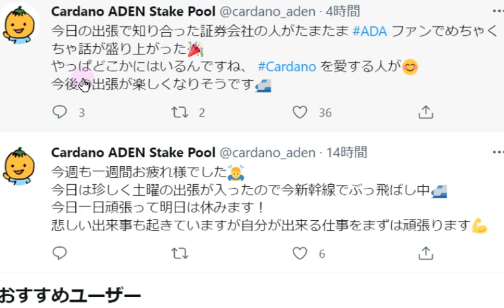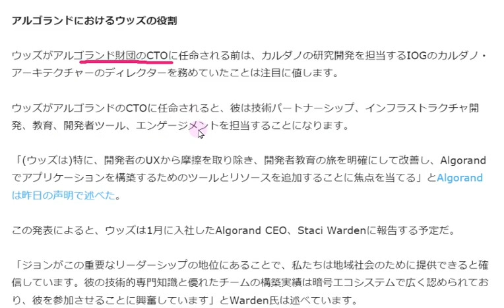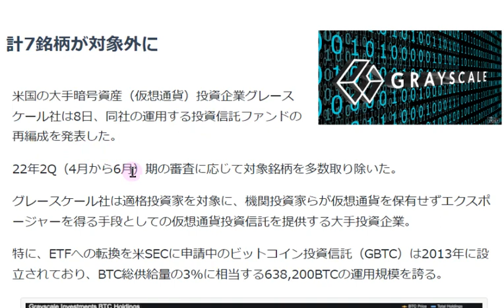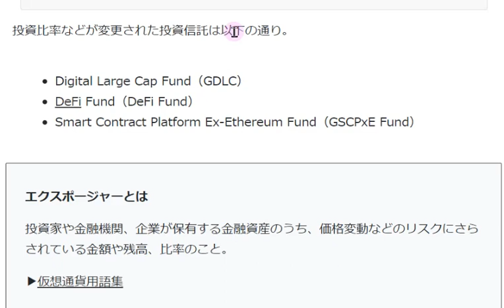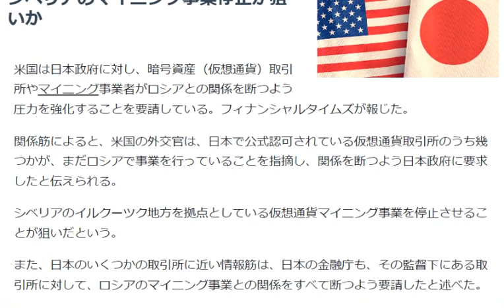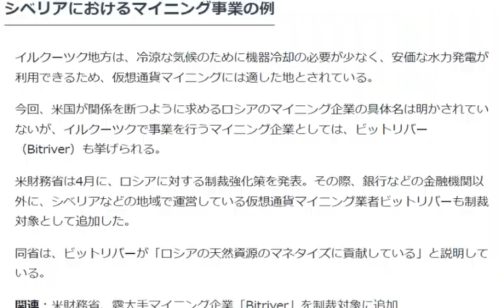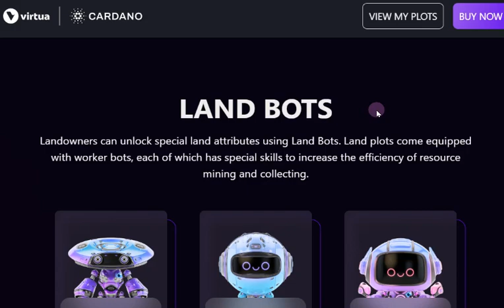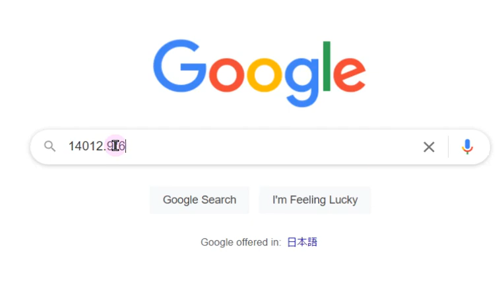【カルダノADA 10万円勝負!】20220709 第1208話 ファンド再選でしっかり採択 916,444円（+816.4％）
■投資信託銘柄で生き残る！↓7/6コインポスト
■カルダノサミットのメタバースNFTゲットした方はこちらをチェック↓7/9
■カルダノ解説本（英語）が出ました！↓7/8

■ロンドンのクリプト専門誌に掲載↓7/2
■イーサリアム　アップグレード　the marge

■カルダノVASILアップグレードスケジュール更新　コインポスト記事↓6/29
■Vasil メインネットのアップグレードのカウントダウンを開始　SIPOさん記事↓6/29

■米国下院から招待！動画は6/24(金)0:30から　↓6/17
　▼概要はこちら↓coffeeさんツイート翻訳まとめ↓6/24

■aichiさん　チャールズconsensusイベント総括動画翻訳↓6/15
■カルダノのウォレットは安全なのか？　チャールズさんがウォレット標準を提案↓6/14
■カタリストファンド９が開始しました。提案提出は6/9から↓